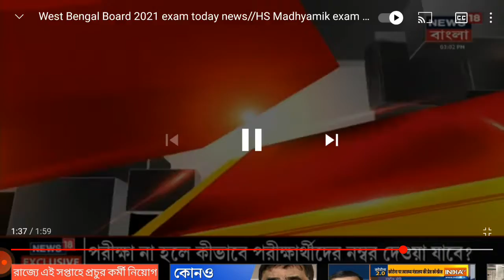madhyamik exam news 2021। madhyamik 2021 news। madhyamik exam update news। madhyamik 2021।